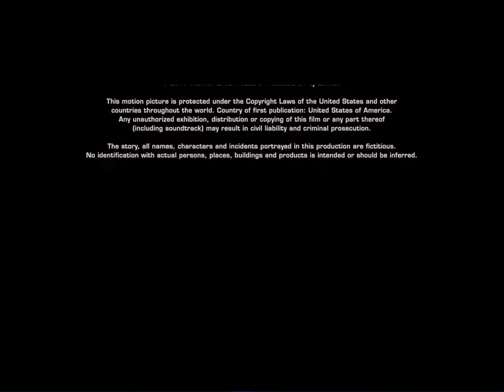Warner Bros. Distribution (2015)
the end "Mad Max: Fury Road"

nominee of the Academy Award for Best Picture
co-production with Village Roadshow Pictures and Kennedy Miller Mitchell